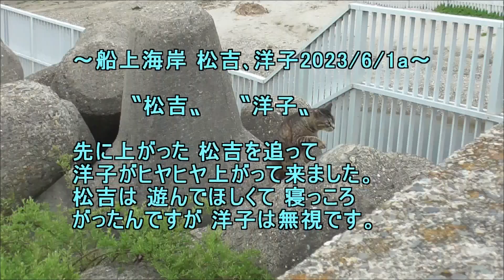船上海岸松吉洋子2023 6 1a